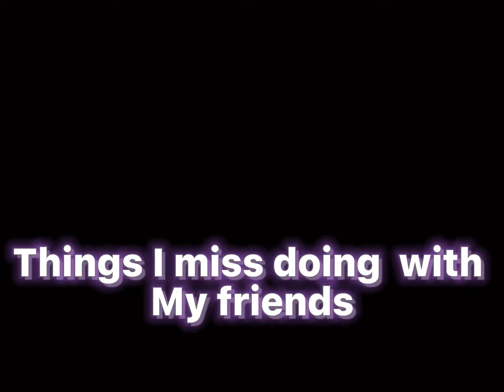I miss them so much 😩😩😭😭❤️❤️ ￼